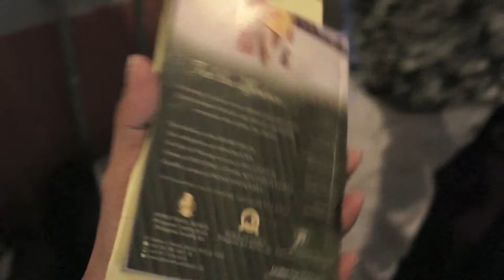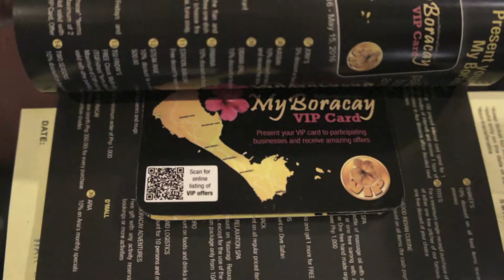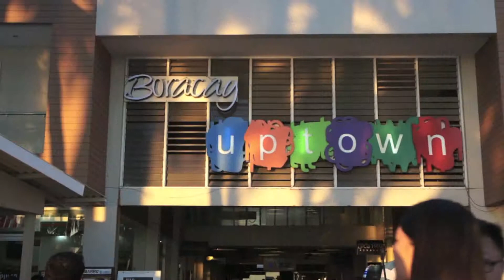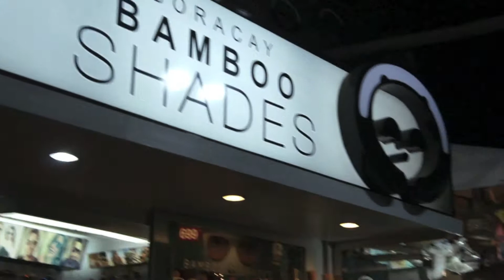BORACAY VACATION Day 1| mariannerualesvlogs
Kumusta guys? This is our first day vlog in heading to Boracay. We had a connecting flight to NAIA since our original flight at 2PM was cancelled, there was no plane available and they moved it to 8AM. Traveling to Boracay this time was very tiring we arrived at 4PM but once I get to see the place oh my! I was mesmerized and didn't had the chance to rest because I was just super excited!! We stayed at Paradise Garden Hotel located at station 2 they have a very accomodating staff.

Thank you guys for watching, mwahugzZ!